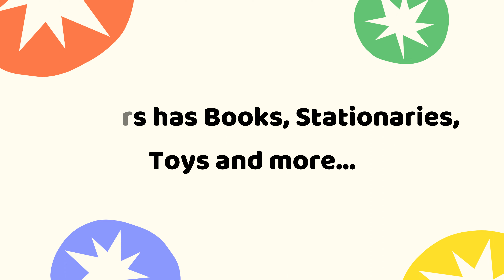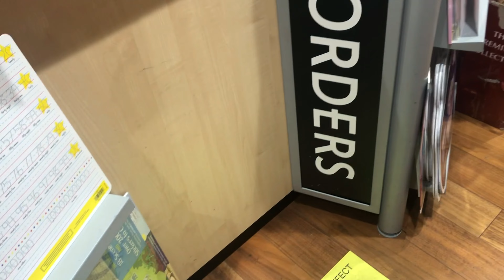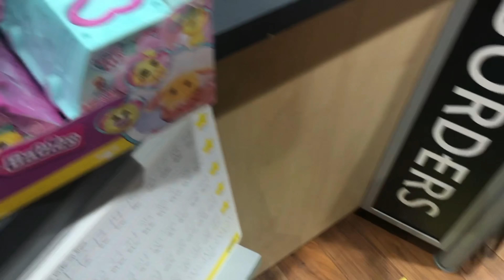4K VIDEO QUALITY | BORDERS BOOKSTORE | TOYS GIRLS AND BOYS | CRAFTS | DOHA QATAR by MOMMY HABIBTI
4K VIDEO QUALITY | BORDERS BOOKSTORE DOHA QATAR by MOMMY HABIBTI

piano   morning   rock   electric   guitar   drums   sunshine   motivation   happy   impulse   wake   up   alarm   fun   optimistic   positive   kids   upbeat   clarity   boost   stamina   clear   sky   productive   breakfast   playful   playtime   sunny   bright   ad   commercial   energy   vitality cartride  roblox robloxgame exploringgames exploregames gaming game roblox doh doha doha qatar